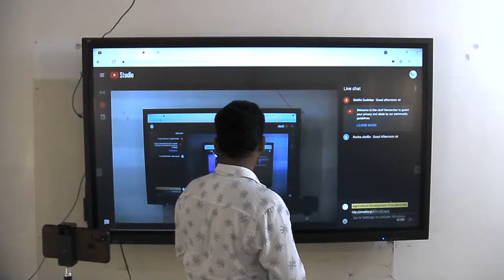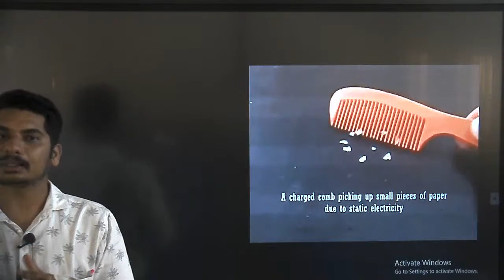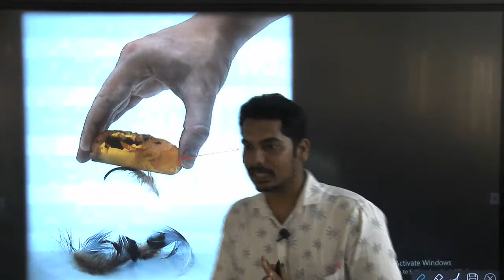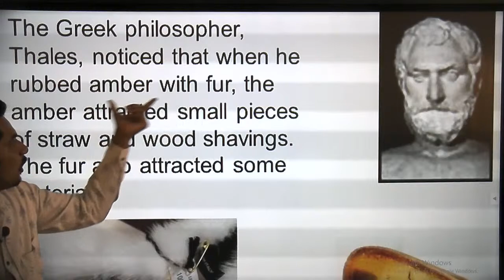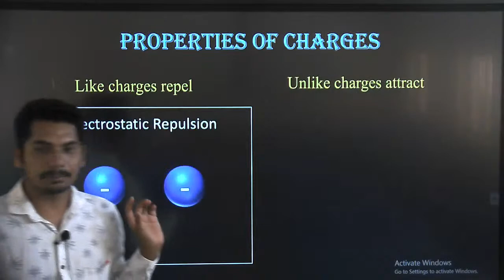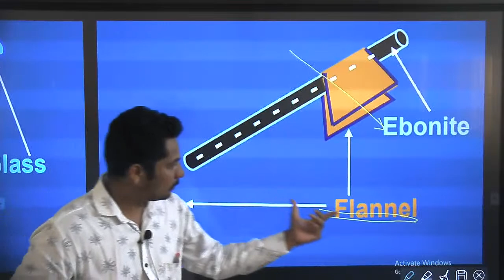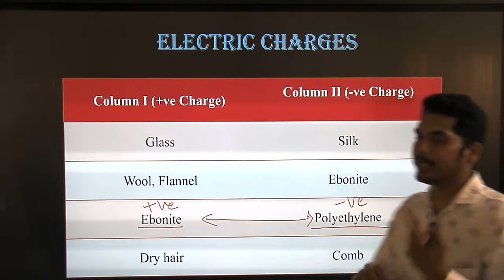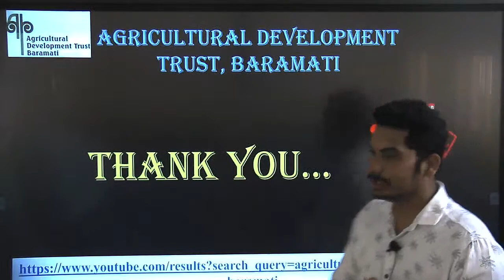Electrostatics - 01 (BFC)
Baral Sir